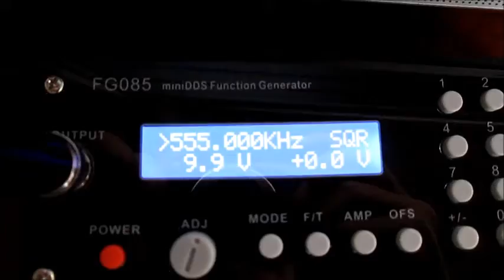‹超音波プローブの製作技術›